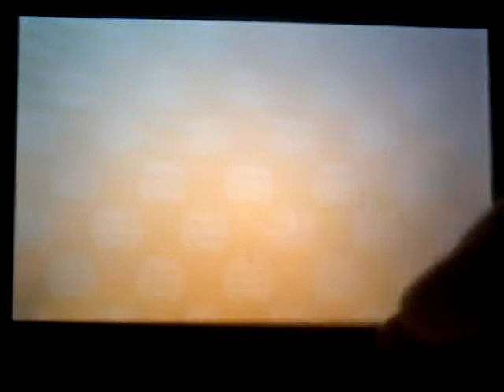LA LANDA SACRA. Monster Hunter Stories #10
IL SEGUENTE VIDEO È STATO REGISTRATO IL 18 GIUGNO.

Visto? L'avevo detto che non sarebbe stato difficile battere il "Veterano". Pare che il Flagello Nero si sia espanso ancora di più. Andiamo alla Landa Sacra, sperando che il Flagello non l'abbia infettata.

Lascia un 👍